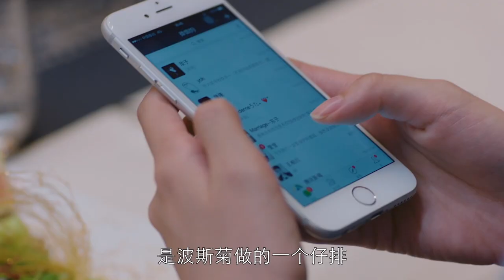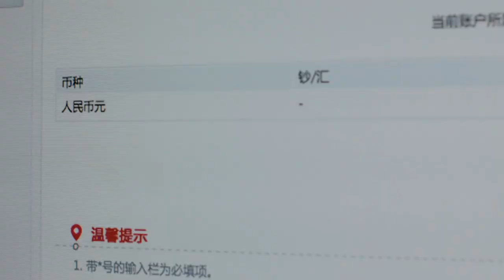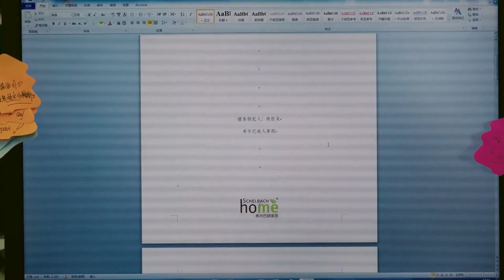【超刺激！】拜金女掉进凤凰男的谎言陷阱？看曲筱绡怎么用唇枪舌剑击碎他们虚伪的面具 《欢乐颂1 Ode to JoyI》刘涛 王子文 王凯 【正午阳光官方频道】